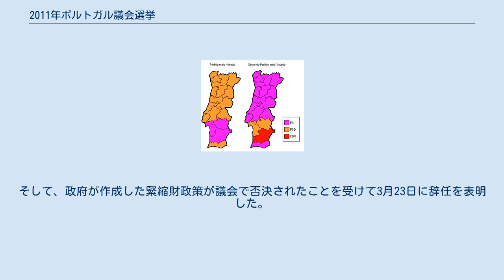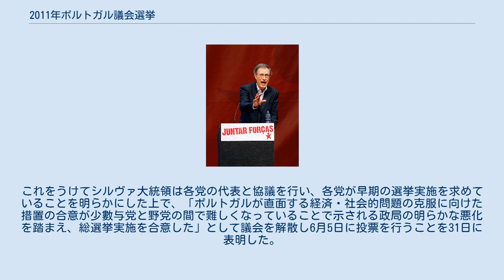2011年ポルトガル議会選挙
2011年ポルトガル議会選挙は、南欧のポルトガル共和国における立法府である共和国議会を構成する議員を選出するための選挙で、2011年6月5日に投票が実施された。
 3月31日にシルヴァ大統領が、ポルトガル議会を解散したことによって行われた選挙である。
 2005年以来、中道左派政党の社会党（PS）党首であるジョゼ・ソクラテスが首相を務めてきたが、2009年選挙にて議会での絶対多数派を失い厳しい政権運営を強いられてきた。
そして、政府が作成した緊縮財政策が議会で否決されたことを受けて3月23日に辞任を表明した。
これをうけてシルヴァ大統領は各党の代表と協議を行い、各党が早期の選挙実施を求めていることを明らかにした上で、「ポルトガルが直面する経済・社会的問題の克服に向けた措置の合意が少數与党と野党の間で難しくなっていることで示される政局の明らかな悪化を踏まえ、総選挙実施を合意した」として議会を解散し6月5日に投票を行うことを31日に表明した。
 中道右派の野党社会民主党（PSD）が議席を20議席以上増やして第1党に躍進、ソクラテス首相与党で選挙前の第1党だった社会党は議席を大幅に減らして第2党に転落し敗北した。